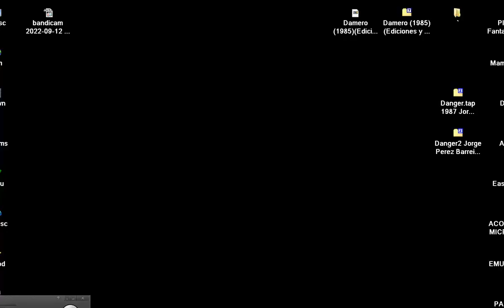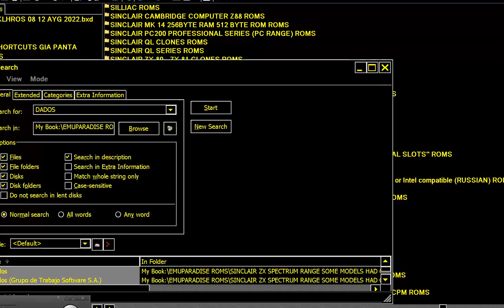Damero 1985 Ediciones y Textos S A SINCLAIR ZX SPECTRUM